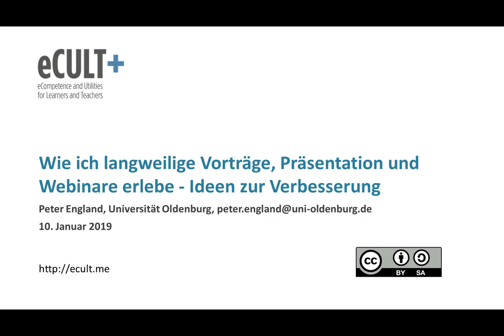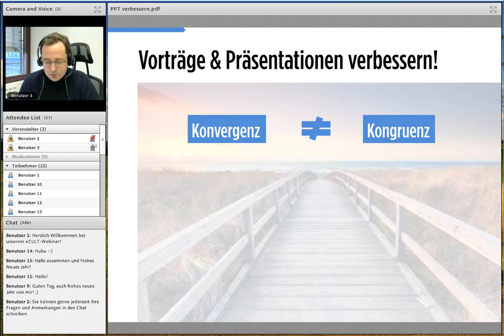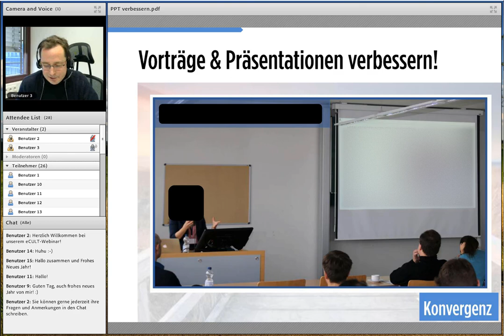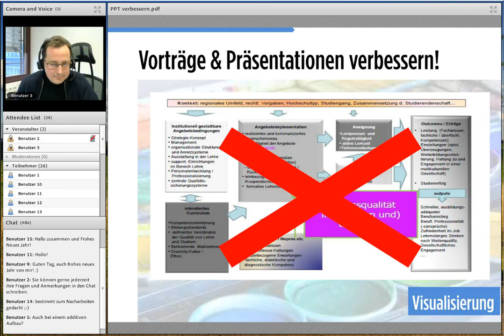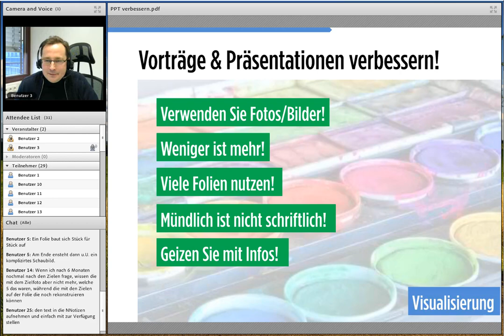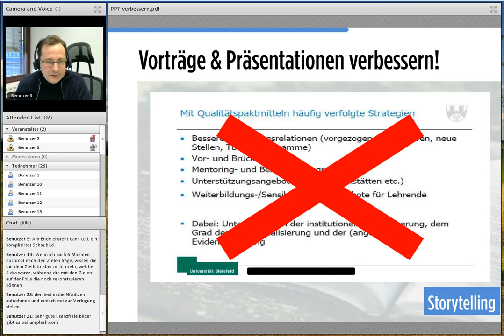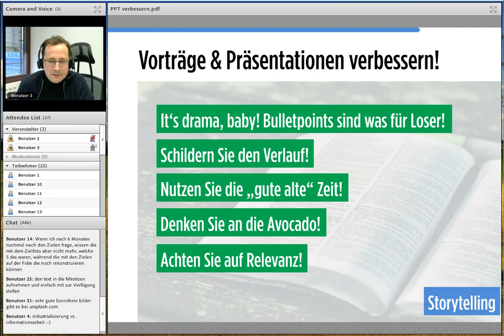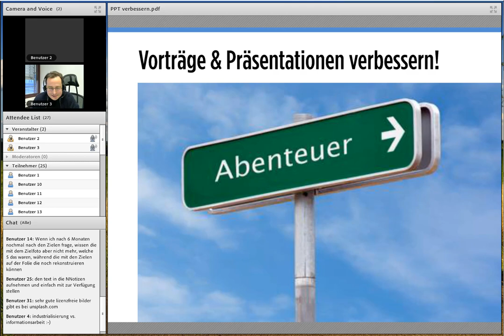Wie ich langweilige Vorträge, Präsentationen und Webinare erlebe - Ideen zur Verbesserung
Ist Ihnen das auch schon einmal passiert: Da sind Sie ganz gespannt auf eine Keynote, einen Vortrag oder ein Webinar - und dann startet die/der Vortragende eine PPT-Präsentation. In 90% der Fälle geht es ab diesem Zeitpunkt abwärts, vor allem mit der Aufmerksamkeit der Teilnehmenden. Die Gründe: Schlechte Folien, die müde machen, und Vortragende, die ihre Kernbotschaft vergessen, ihre Folien vorlesen und ihr Publikum völlig außer Acht lassen. Aber das muss nicht sein! In diesem Webinar lernen Sie, wie Sie mit ein paar kleinen Grundregeln Ihre Vorträge nicht nur für sich selbst, sondern auch für diejenigen interessant machen, auf die es ankommt: Die Zuhörenden!
Referent: Peter England, Universität Oldenburg
Zielgruppe: Alle, die keine Lust auf langweilige Vorträge haben